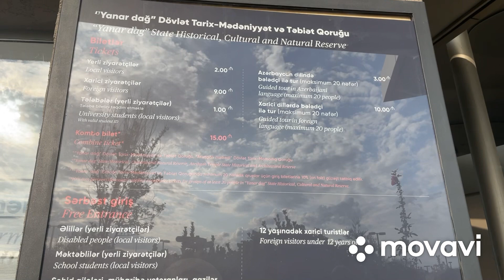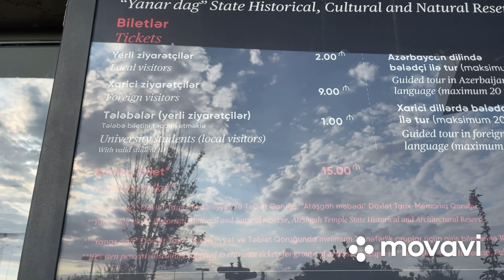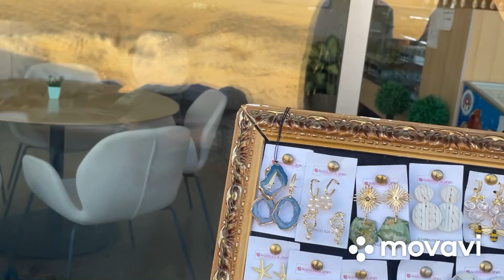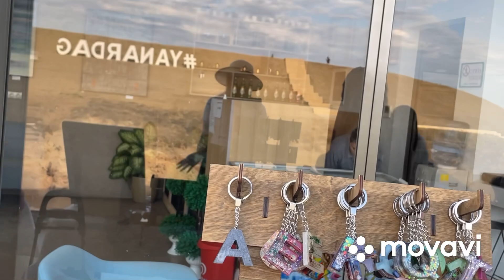#1🔥 ПрыГай в 🤸🔥 или Дай дЕнЕг 🤑💰 гора yanardağ ГОРИТ 20000 лет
она ГОРИТ 20000 лет и НИкто не может потушить 😱😱😱

ПрыГай в 🤸🔥 или Дай дЕнЕг 🤑💰 гора

Огненная гора Янардаг ( Yanar Dag) - это природное явление в Азербайджане, которое представляет собой горящий непрерывно слой природного газа, вбрасываемого из земли. Этот естественный пожар горит уже на протяжении нескольких десятилетий и считается одним из уникальных природных явлений в регионе и даже в мире.

История горения Огненной горы уходит в глубокую древность. Ученые полагают, что пламя начало гореть еще в древние времена, когда местные жители обнаружили естественные газовые источники и удивились случайному возгоранию газа, выброшенного из земли. Это вызвало интерес и создало легенды о мистическом пламени, которое никогда не погасает.

Гора Янардаг была источником вдохновения и местом поклонения еще в доисторические времена. Люди считали, что это священное место и приходили сюда для поклонения богу огня. Веками это явление привлекало внимание туристов, путешественников и исследователей, которые хотели увидеть этот удивительный огненный спектакль.

Отмечается, что Огненная гора была попыткой потушить в периоды прошлого. Однако угасить ее оказалось трудной задачей из-за непрерывного выбрасывания газа из подземных источников. Местные жители, а также некоторые исследователи и организации предпринимали попытки контролировать или ограничить пламя , но это не приводило к полному тушению.

Сегодня Огненная гора Янардаг стала популярным туристическим местом в Азербайджане. Тысячи посетителей приезжают каждый год, чтобы увидеть этот вечный огонь, который продолжает гореть и радовать глаза своими яркими пламенами, создавая уникальный и впечатляющий вид.